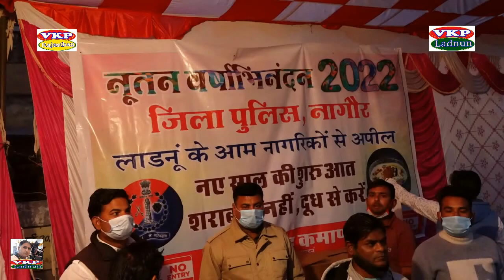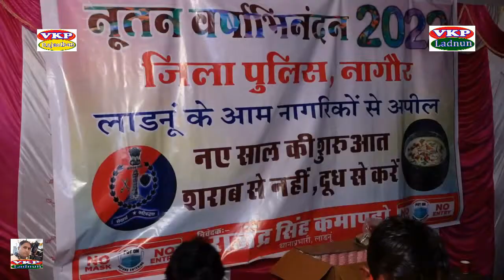ladnun पुलिस ऐसे भी कार्य करती है शराब नही दूध पियो // उच्चतम कार्य सम्मान // लाडनूँ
VKP LADNUN !! vkp Rajasthan

PROGRAMME =   नए साल की शुरुवात शराब से नहीं दूध से करें राजेन्द्र सिंह कमांडो थनाधिकारी लाडनु i! Vkp ladnun

CAMERA  MEN    : VINOD KUMAR --- RAM JI --- LAXMAN JI

VFX  -

CC -

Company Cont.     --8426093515